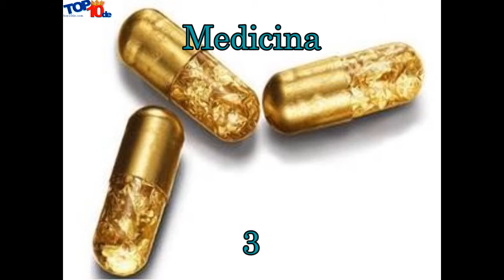Las 10 principales aplicaciones del oro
El oro es uno de los metales preciosos más valorados en el mundo, no solamente en términos de dinero, sino también por cuestiones sentimentales. En todo caso, este es un metal que tiene diferentes usos, muchos de los cuales quizás no conocíamos. Te presentamos las 10 principales aplicaciones del oro.